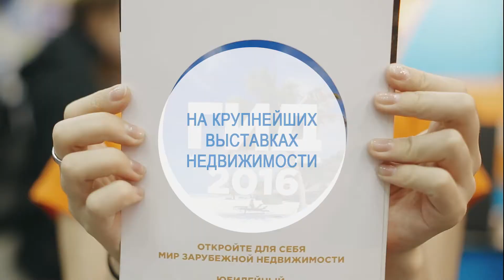Ток-шоу Prian.ru "По всему свету"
Это был прекрасный финал выставочного сезона! Красивые стенды, заинтересованная, хотя и более придирчивая, нежели раньше, публика и практическое общение - на PropertyShow в Москве атмосфера была деловая и позитивная.

А Prian.ru провел на выставке интерактивный проект "По всему свету", который вызвал неподдельный интерес у большинства посетителей. И это не удивительно! Живой разговор ведущего, экспертов и зрителей на актуальные темы, касающиеся рынка недвижимости разных стран мира, гораздо полезнее, чем многочасовое "выступление докладчика".